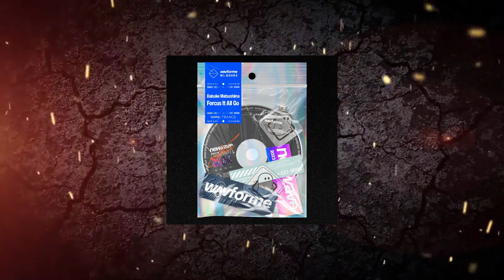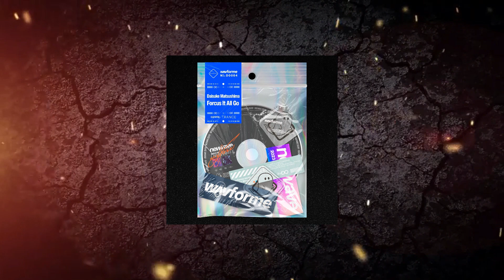Daisuke Matsushima - Forcus It All Go (Original Mix) [ Wavforme ]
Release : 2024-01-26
Label : Wavforme